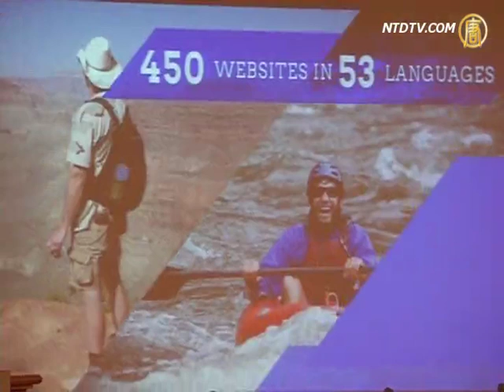美宣佈台灣加入免簽國 11月起生效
美東時間10月2日上午，美國國土安全部部長 Janet Napolitano 在國務院舉行的會議上，正式宣佈台灣成為美國免簽計劃國，並從11月1日生效。

美國國土安全部部長 Janet Napolitano："我指定台灣為最新的免簽證計劃成員國。"